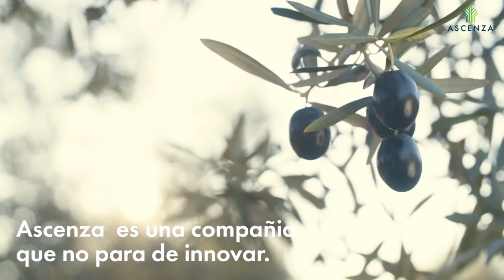Rafael Borrego, soluciones olivar ASCENZA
Te mostramos en este vídeo la opinión de Rafael Borrego, distribuidor de ASCENZA en Borrego S.L sobre nuestras soluciones en olivar.